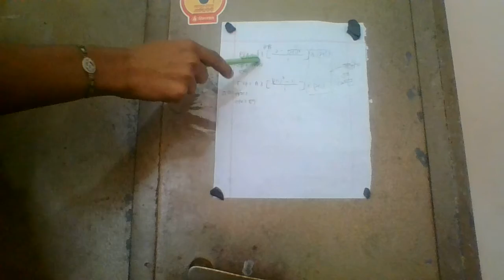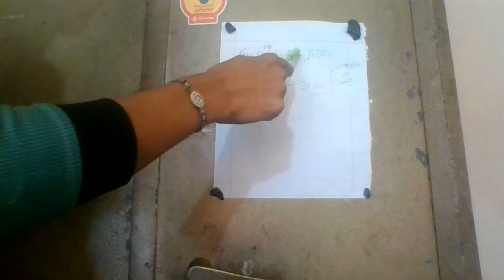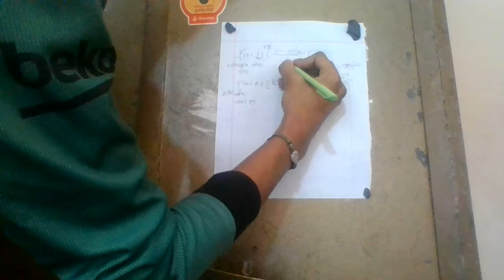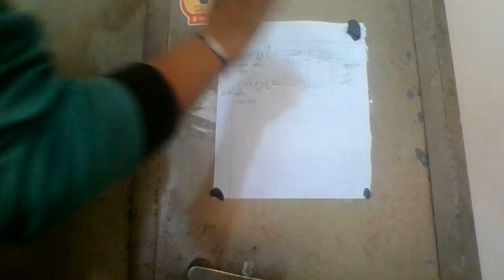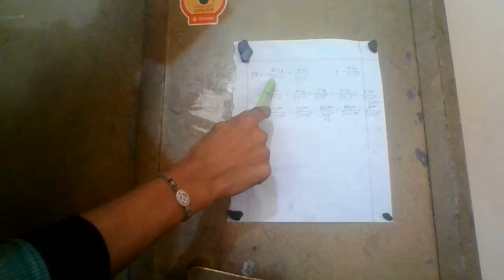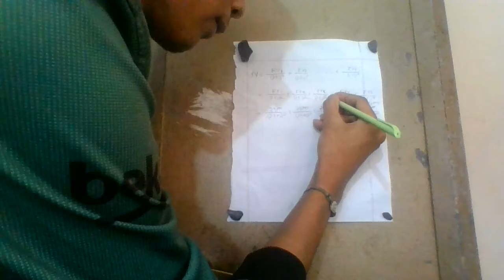অর্থের সময়মূল্য- তৃতীয় অধ্যায় (Time value of money- 3 chapter)for class 9-10 & 11-12 part 2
অর্থের সময়মূল্য- তৃতীয় অধ্যায় (Time value of money- 3 chapter)
for class 9-10 & 11-12  part 2